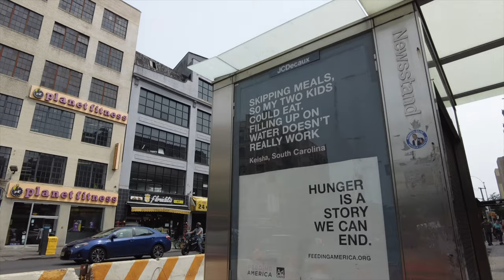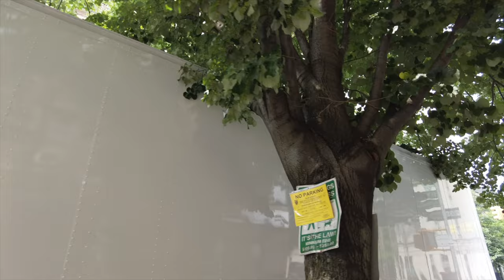2023 Tony Awards 🎭 at The United Palace Theatre in Washington Heights, Manhattan, NYC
The 76th Tony Awards were held at The United Palace Theatre in Washington Heights in Manhattan — but due to the writer's strike, we can't say much more in print. You'll simply have to watch for yourself!

From NPR:

Tony Awards 2023: Here's the list of major winners
By Jennifer Vanasco

The 76th Tony Awards wrapped up at the United Palace Sunday night. Below is the list of major 2023 Tony Award nominees with winners marked in bold. The complete list of winners is here.

Best Musical
Winner: Kimberly Akimbo

& Juliet
New York, New York
Shucked

Best Play
Winner: Leopoldstadt

Ain't No Mo'
Between Riverside and Crazy
Cost of Living
Fat Ham

Best Revival of a Musical
Winner: Parade

Best Revival of a Play
Winner: Topdog/Underdog

The Piano Lesson
The Sign in Sidney Brustein's Window

Best Leading Actress of a Musical
Winner: Victoria Clark, Kimberly Akimbo

Annaleigh Ashford, Sweeney Todd: The Demon Barber of Fleet Street
Sara Bareilles, Into the Woods
Lorna Courtney, & Juliet
Micaela Diamond, Parade

Best Leading Actress of a Play
Winner: Jodie Comer, Prima Facie

Jessica Chastain, A Doll's House
Jessica Hecht, Summer, 1976
Audra McDonald, Ohio State Murders

Best Leading Actor of a Musical
Winner: J. Harrison Ghee, Some Like It Hot

Christian Borle, Some Like It Hot
Josh Groban, Sweeney Todd: The Demon Barber of Fleet Street
Brian D'Arcy James, Into the Woods
Ben Platt, Parade
Colton Ryan, New York, New York

Best Leading Actor of a Play
Winner: Sean Hayes, Good Night, Oscar

Yahya Abdul-Mateen II, Topdog/Underdog
Corey Hawkins, Topdog/Underdog
Stephen McKinley Henderson, Between Riverside and Crazy
Wendell Pierce, Death of a Salesman

Best Featured Actress of a Musical
Winner: Bonnie Milligan, Kimberly Akimbo

Julia Lester, Into the Woods
Ruthie Ann Miles, Sweeney Todd: The Demon Barber of Fleet Street
NaTasha Yvette Williams, Some Like It Hot
Betsy Wolfe, & Juliet

Best Featured Actress of a Play
Winner: Miriam Silverman, The Sign in Sidney Brustein's Window

Nikki Crawford, Fat Ham
Crystal Lucas-Perry, Ain't No Mo'
Katy Sullivan, Cost of Living
Kara Young, Cost of Living

Best Featured Actor of a Musical
Winner: Alex Newell, Shucked

Kevin Cahoon, Shucked

Justin Cooley, Kimberly Akimbo

Kevin Del Aguila, Some Like It Hot

Jordan Donica, Camelot

Best Featured Actor of a Play
Winner: Brandon Uranowitz, Leopoldstadt

Jordan E. Cooper, Ain't No Mo'
Samuel L. Jackson, The Piano Lesson
Arian Moayed, A Doll's House
David Zayas, Cost of Living

Best Direction of a Musical
Winner: Michael Arden, Parade

Lear deBessonet, Into the Woods
Casey Nicholaw, Some Like It Hot
Jack O'Brien, Shucked
Jessica Stone, Kimberly Akimbo

Best Direction of a Play
Winner: Patrick Marber, Leopoldstadt

Saheem Ali, Fat Ham
Jo Bonney, Cost of Living
Jamie Lloyd, A Doll's House
Stevie Walker-Webb, Ain't No Mo
Max Webster, Life of Pi

Best Book of a Musical
Winner: David Lindsay-Abaire, Kimberly Akimbo

David West Read, & Juliet
Robert Horn, Shucked
Matthew López and Amber Ruffin, Some Like It Hot
David Thompson and Sharon Washington, New York, New York

Winner: Kimberly Akimbo, music by Jeanine Tesori; lyrics by David Lindsay-Abaire

Almost Famous, music by Tom Kitt; lyrics by Cameron Crowe and Tom Kitt
KPOP, music and lyrics: Helen Park and Max Vernon
Shucked, music and lyrics: Brandy Clark and Shane McAnally
Some Like It Hot, music: Marc Shaiman; lyrics: Scott Wittman & Marc Shaiman

Best Choreography
Winner: Casey Nicholaw, Some Like It Hot

Steven Hoggett, Sweeney Todd: The Demon Barber of Fleet Street
Susan Stroman, New York, New York
Jennifer Weber, KPOP
Jennifer Weber, & Juliet

The United Palace (originally Loew's 175th Street Theatre) is a theater at 4140 Broadway in the Washington Heights neighborhood of Manhattan in New York City. The theater, occupying a full city block bounded by Broadway, Wadsworth Avenue, and West 175th and 176th Streets, functions both as a spiritual center and as a nonprofit cultural and performing arts center. Architect Thomas W. Lamb designed the theater as a movie palace, which opened in 1930 as one of five Loew's Wonder Theatres in the New York City area. The theater's lavishly eclectic interior decor was supervised by Harold Rambusch, who also designed the interior of the Roxy Theatre and the Waldorf-Astoria Hotel.

The theater was the first in Washington Heights built specifically to show films,[3] although it also presented live vaudeville. The theater operated continuously until it was closed by Loew's in 1969. That same year it was purchased by the United Christian Evangelistic Association, headed by the television evangelist Rev. Frederick J. Eikerenkoetter II, better known as Reverend Ike. The theater became the headquarters of his United Church Science of Living Institute and was renamed the United Palace.